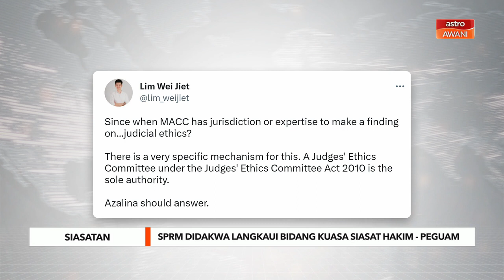SPRM didakwa langkaui bidang kuasa siasat hakim - Peguam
SPRM didakwa melangkaui bidang kuasanya dalam siasatan terhadap Hakim Mahkamah Rayuan Datuk Mohd Nazlan Mohd Ghazali. Ia juga dilihat sebagai campur tangan dalam cabang eksekutif